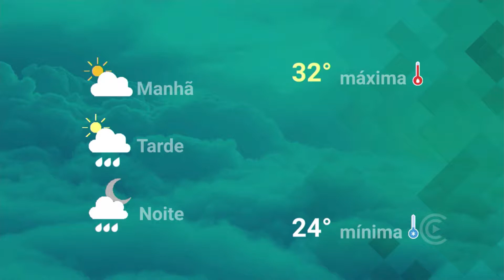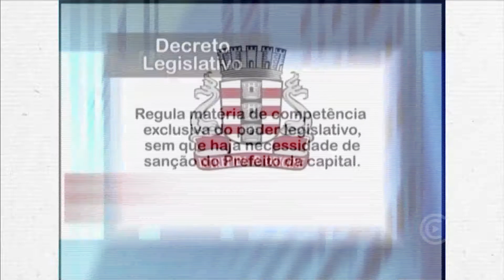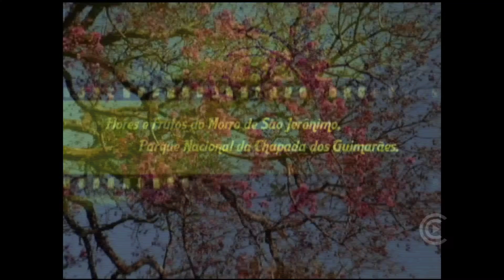Jornal da Câmara CMJP 10 04 19